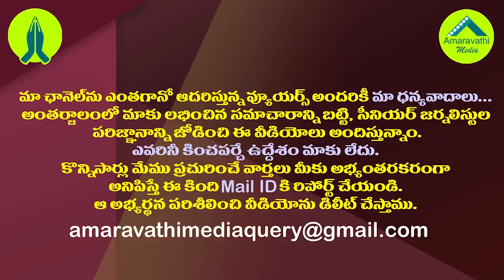కర్ణాటకలో సీబీఐ సోదాలు..ఏపీ రాజకీయాల్లో ప్రకంపనలు| Karnataka CBI Raids Vibes in the AP Politics